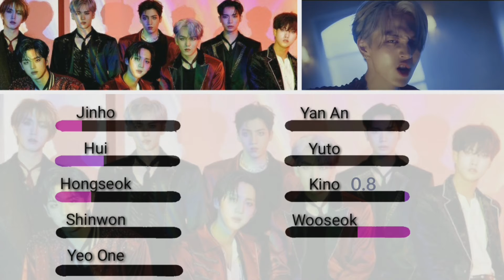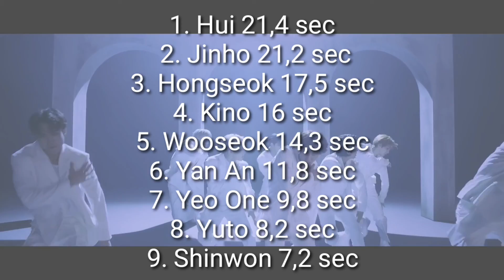How would PENTAGON OT9 sing PENTAGON - Daisy| Line Distribution